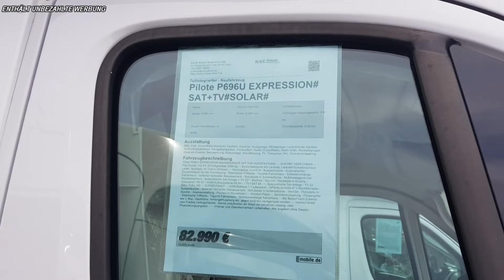Pilote P 696 U ein Wohnmobil mit schicker Hecksitzgruppe , Camper und Vans Messe Fulda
Diesmal zeigen wir euch ein Schickes Wohnmobil mit Hecksitzgruppe auf der Messe Camper und Vans in Fulda

..folgt uns auch gerne auf Instagram unter @_mone_Tom_ da seid ihr aktueller bei uns..
unser Amazon Shop mit allen Produkten die wir verwenden:

Amazon Partnerlink ,hier könnt Ihr kaufen was Ihr wollt
Bitte wählt zur Kontaktaufnahme die Emailadresse, nutzt die Kommentarfunktion auf YouTube oder schreibt uns über  Instagram. Vielen Dank!